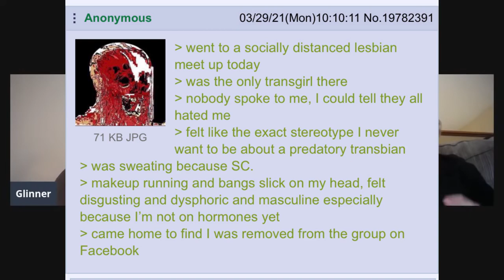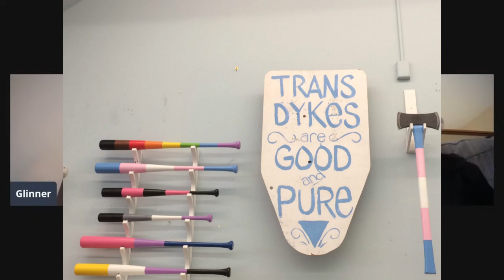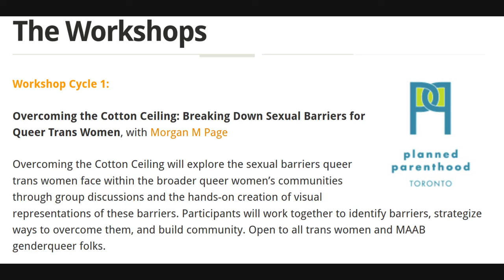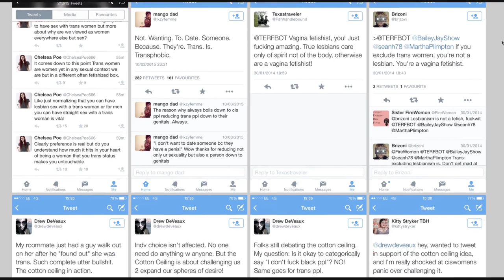Lierre Keith on Transbian History